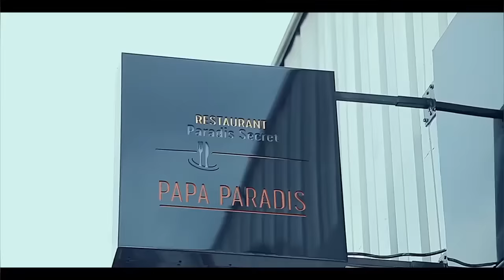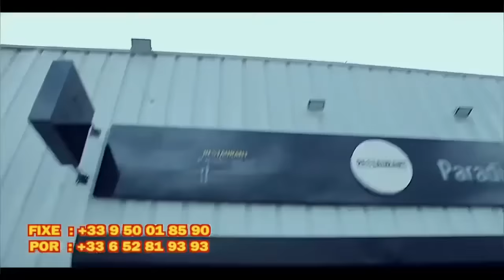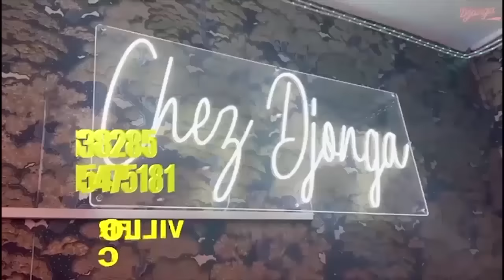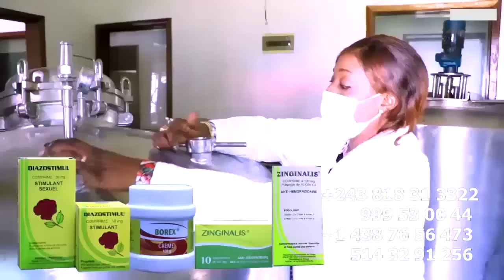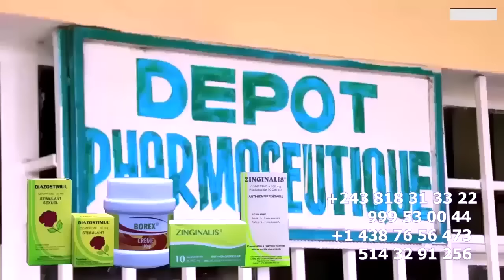FERRE PUISSANT RETOUR Ya ISRAEL MUTOMBO, LITEYA KANDA AZUI MUASI Na SCHEGEN Ba COMEDIENS BAZUI REJET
FERRE PUISSANT RETOUR Ya ISRAEL MUTOMBO, LITEYA KANDA AZUI MUASI Na SCHENGEN Ba COMEDIEN BAZUI REJET Na DOSSIER SOULEY